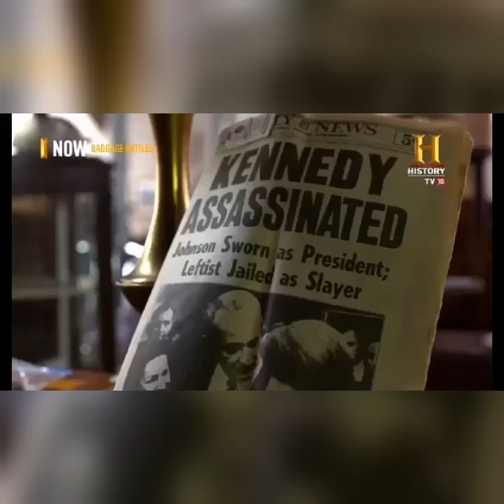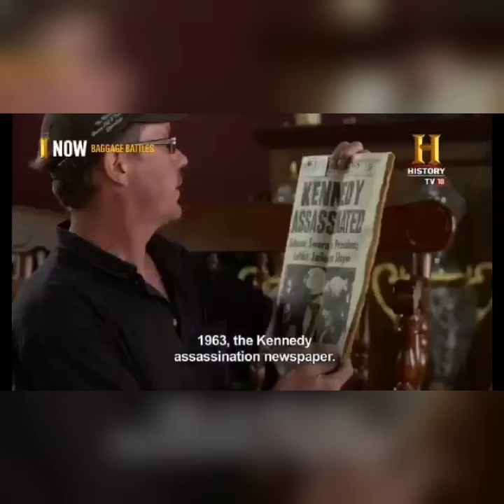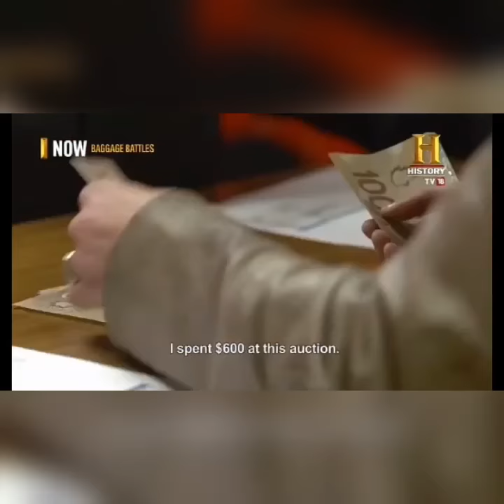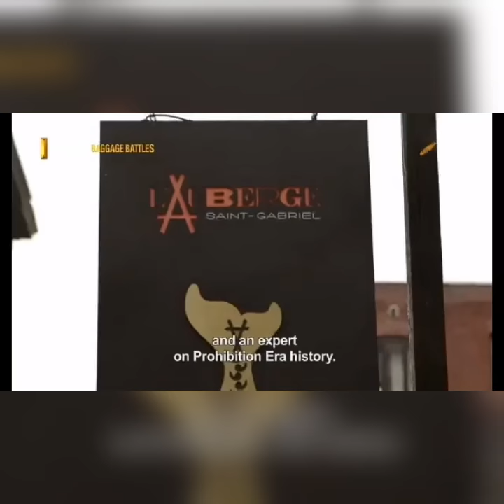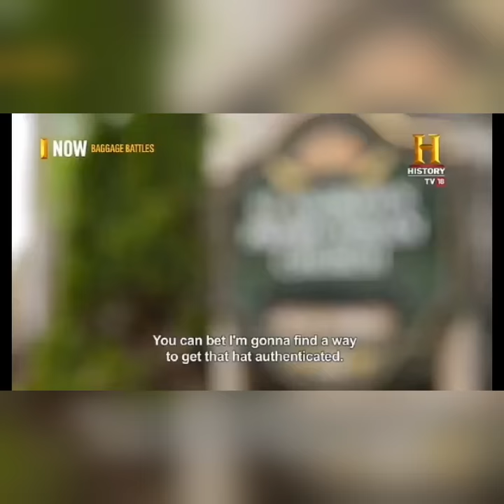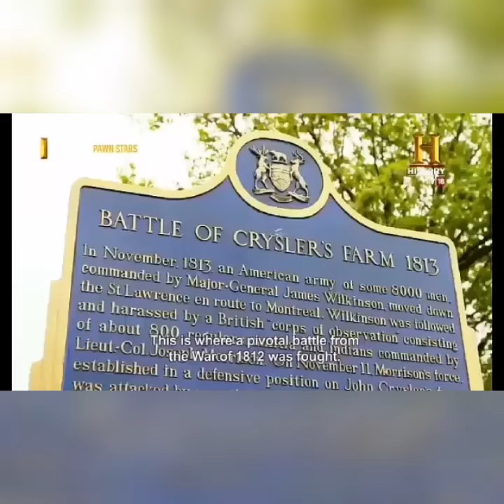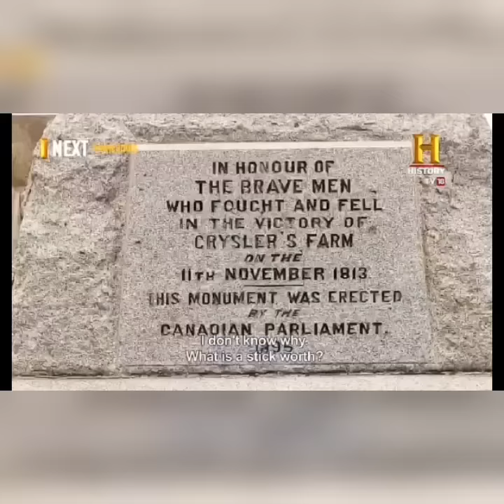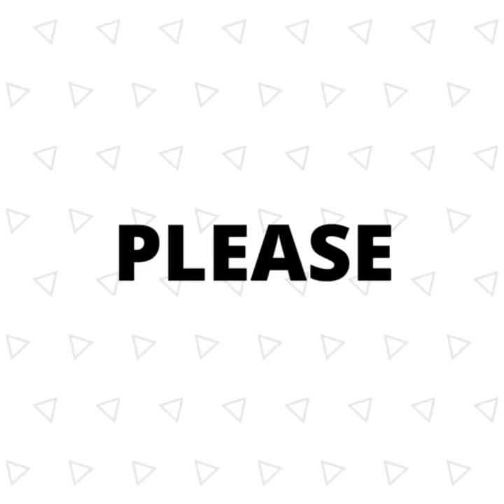Baggage Battle full episode in Hindi